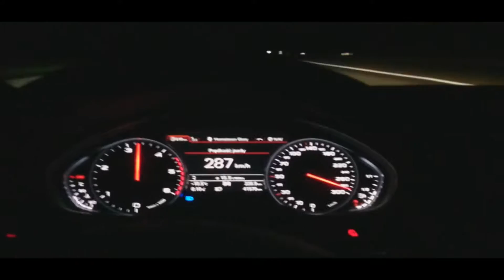290km/h+ A8L 4.2TDI Monster Diesel Autobahnfahrt fast drive on highway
Schnelle Fahrt auf der Autobahn im A8 4.2 TDI V8.
Der Wagen hat eine Leistungssteigerung auf 462PS / 1041NM und schafft 300km/h.

Begriffe: chiptuning, TDI, V8 TDI, Audi A8 Lang, POV, Onboard Audi A8 Stage 1, gumbal, quattro, top speed